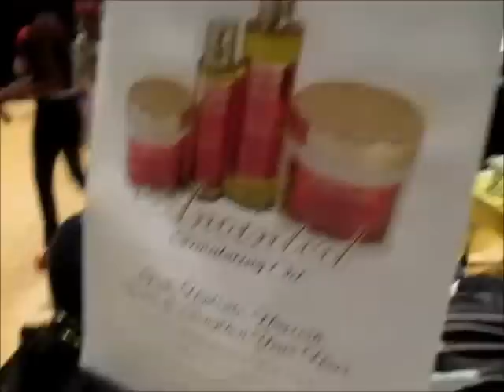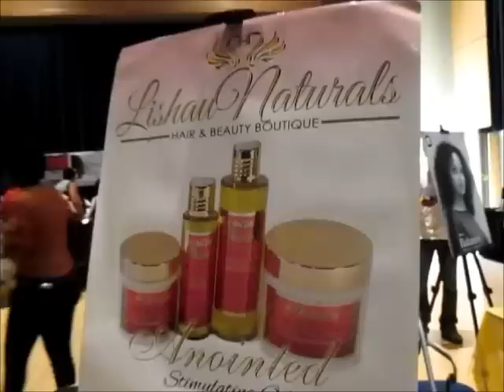Vlog: 2014 Toronto Natural Hair and Beauty Show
Some snippets of the 2014 Toronto Natural Hair and Beauty Show.